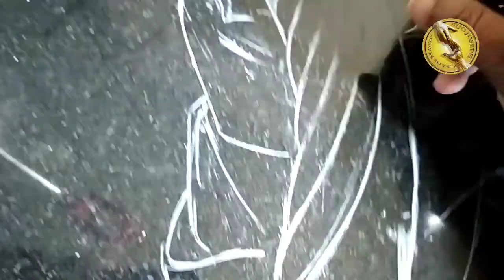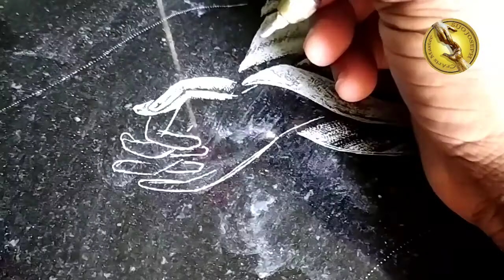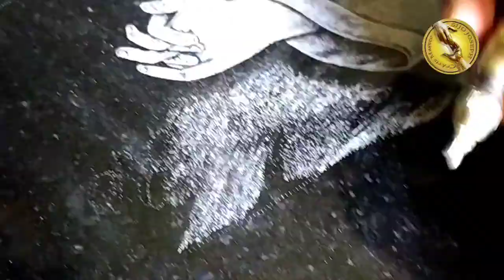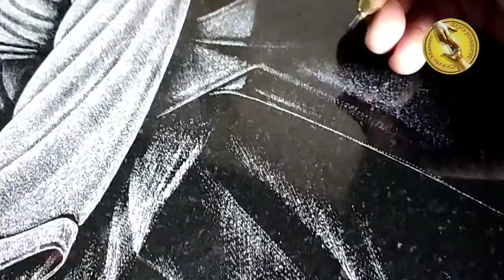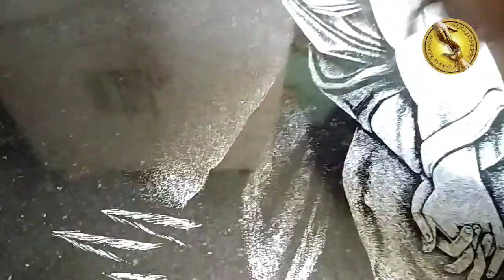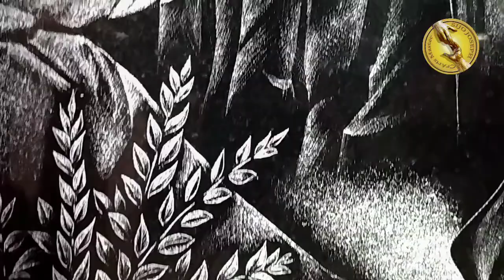Granite Art | Granite Etching | Hand Engraving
How to make Granite Art.